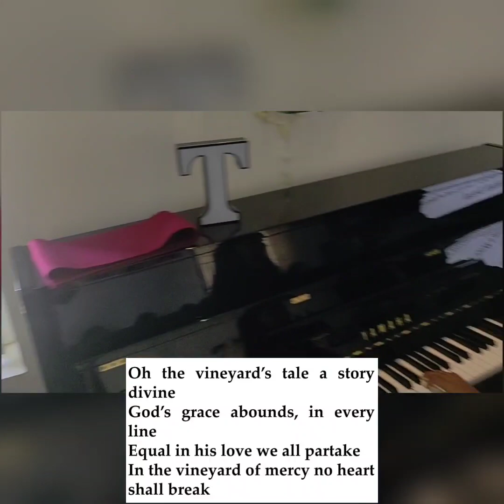In the vineyard of mercy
When we were looking for a song to convey the message of Mathew 20: 1-16 for Communion we could not find a suitable song for the 25th Sunday in ordinary time.
We used AI to give us a basic song and after some minor tweaks we set it to tune and used it for mass.

This is our unedited practice video.

Words: ChatGPT 😅
Tune: Clement Williams
Accompanied by: Trinity Yazhini Clement
a St Luke's Singers Production